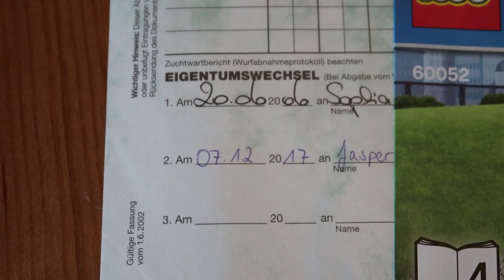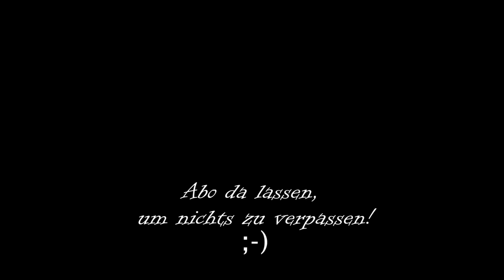Hund verschenkt! | Cairn Terrier | Hundekanal